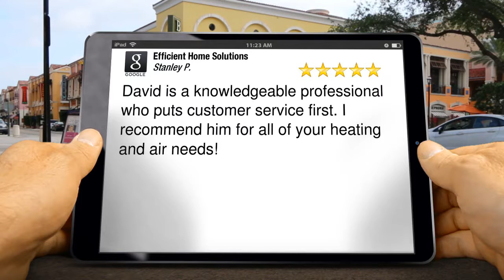Efficient Home Solutions Plano Wonderful Five Star Review by Stanley Polk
5 Star Rating

David is a knowledgeable professional who puts customer service first.  I recommend him for all of your heating and air needs!

Efficient Home Solutions
1105 E Plano Pkwy #2
Plano TX
75074